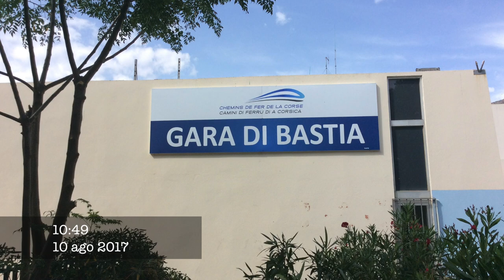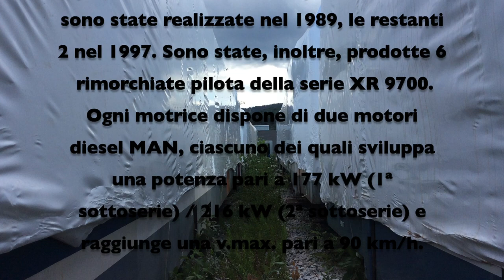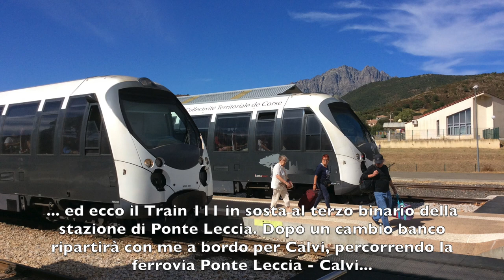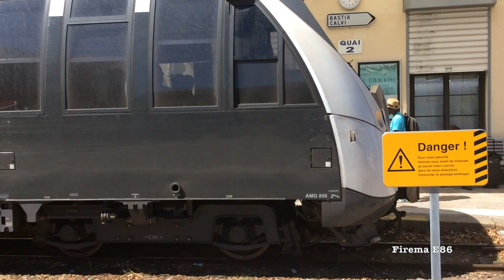Chemins de Fer de la Corse "U Trinighellu": Ligne Ajaccio - Bastia! P.1/2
*Video a cura di Filippo R.*

Ecco un altro video sulle ferrovie corse! In questo video, dopo alcune foto della bellissima città di Bastia, viaggiamo su AMG 800 (Autorail Métrique Grand confort) da Bastia a Corte. Successivamente ho inserito qualche foto di Corte e delle riprese del viaggio in macchina da Corte ad Ajaccio per finire con qualche ripresa dell'aeroporto di Ajaccio, Napoleone Bonaparte (AJA) e del capoluogo corso. Nella seconda parte (a breve!) invece ci sarà il viaggio in treno nella parte più interessante e bella della linea, da Ajaccio a Corte.
La ferrovia Ajaccio-Bastia è una ferrovia a scartamento metrico che collega le due città più grandi della Corsica dal 1894. La linea, di proprietà della Collectivité Territoriale de la Corse, è lunga 158 km ed è esercita da CFC, Chemins de Fer de la Corse.
Buona visione!

Voici une autre vidéo sur les chemins de fer corses! Dans cette vidéo, après quelques photos de la belle ville de Bastia, nous voyageons sur l'AMG 800 (métrique High Comfort Railcar) de Bastia à Corte. J'ai ensuite ajouté quelques photos de Corte et du voyagé de Corte à Ajaccio, pour terminer avec quelques vidéos de l'aéroport d'Ajaccio, Napoléon Bonaparte (AJA), et de la capitale de la Corse. Dans la deuxième partie (bientôt!) Il y aura le voyage en train dans la partie la plus intéressante et la plus belle de la ligne, d'Ajaccio à Corte.
Le chemin de fer Ajaccio-Bastia est un chemin de fer métrique qui relie les deux grandes villes de Corse depuis 1894. La ligne, propriété de la Collectivité territoriale de Corse, est longue de 158 km et est gérée par CFC, Chemins de Fer de la Corse.
Bonne vision!